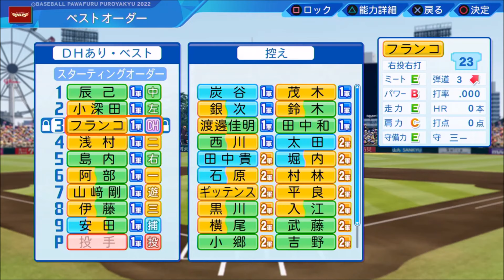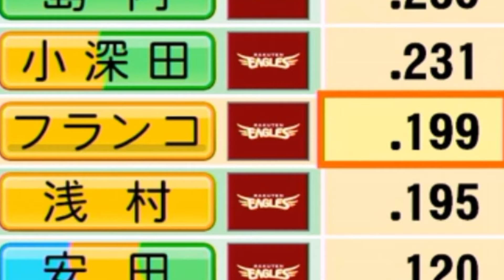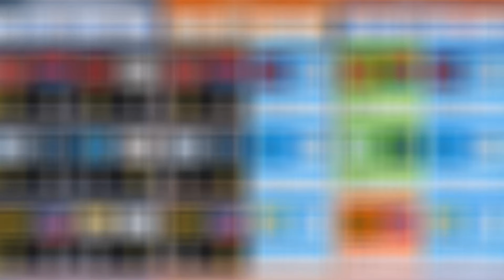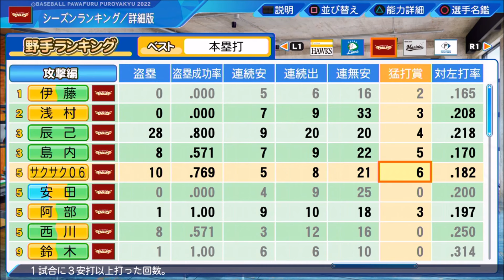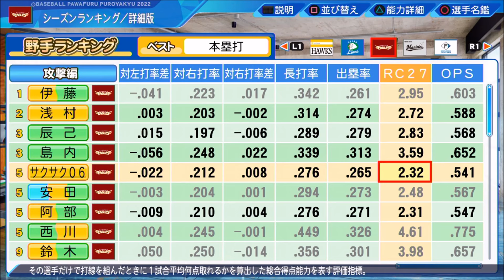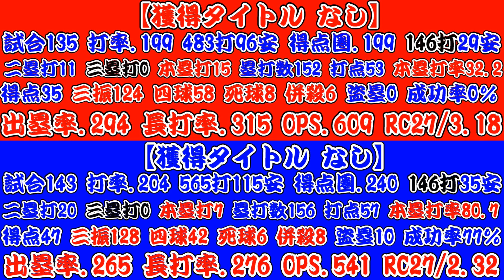【パワプロ2023】～東北楽天ゴールデンイーグルス・M.フランコ～対決サクサクセス♯7【実況プレイ】